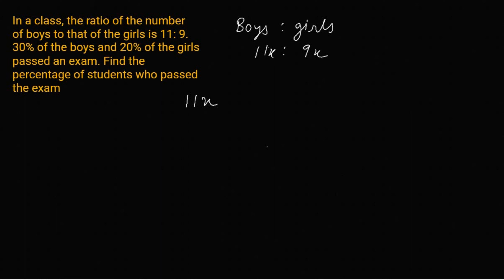In a class the ratio of the number of boys to that of the girls is 11: 9. 30% of the boys and 20%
In a class the ratio of the number of  boys to that of the girls is 11:  9. 30% of the boys and 20% of the girls passed exam.Find the percentage of students who passed the exam.